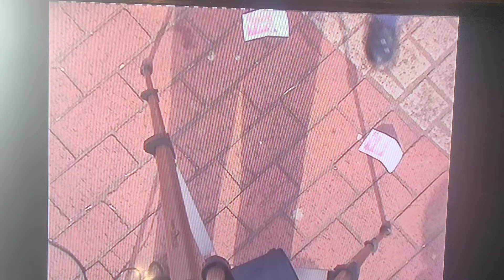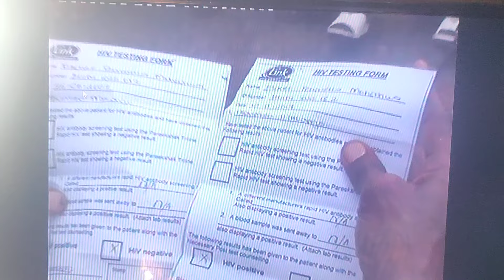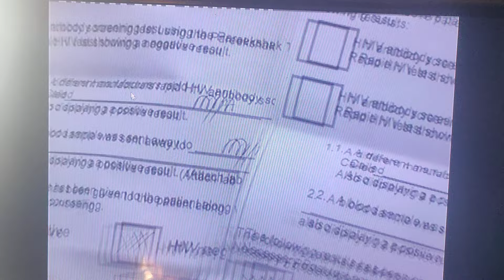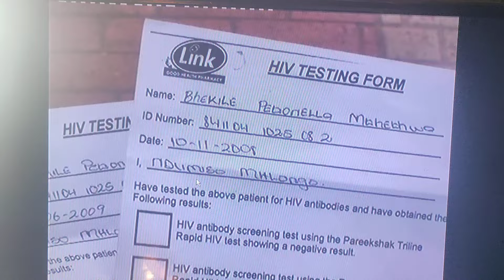uGumede ugila ismanga.ewarkshop